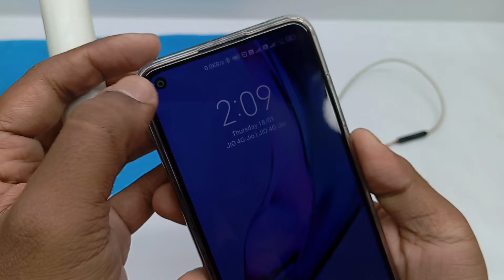Amazing Idea Using Damaged Bluetooth Neckband 🤩🤩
Hi friends in this project I made a Bluetooth receiver using an  old damaged Bluetooth headphone .
We can easily convert any normal earphone or sound system to Bluetooth.
I use a 14500 lithium ion battery with 600 mah capacity.

For complete circuit diagram make a comment. I give the download link in comment 😊.

These are some of my projects you can watch these videos.